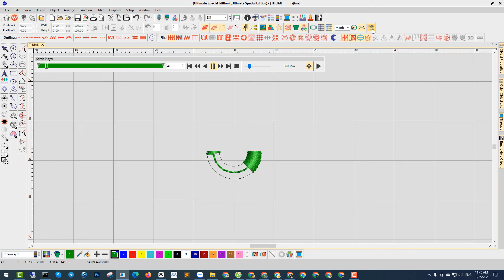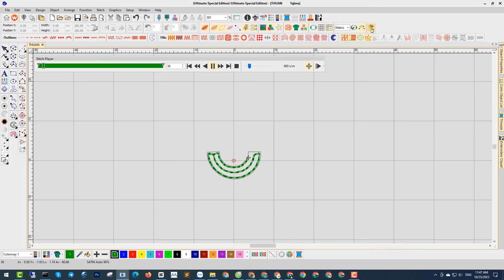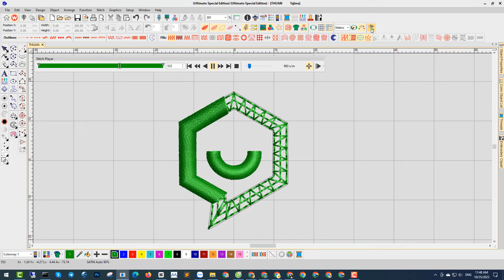Mẫu thêu vi tính logo thương hiệu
Xem chi tiết về mẫu đồng phục và thêu vi tính logo trên áo

TEAm HEYTv Social Media, phát triển dịch vụ pr marketing online, quảng cáo website, video clip, content, quay phim, edit video animation…Hệ sinh thái cung cấp dịch vụ review sản phẩm, dịch vụ, thương hiệu, dịch vụ bài viết, marketing online, dịch vụ guest post, marketing tổng thể đa kênh... Chat với admin